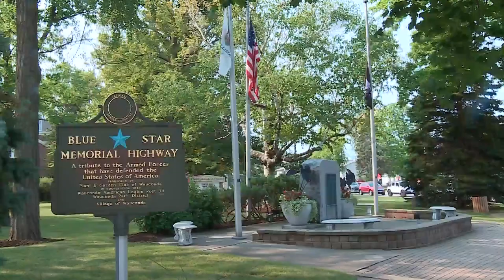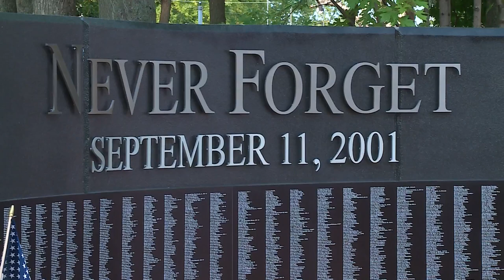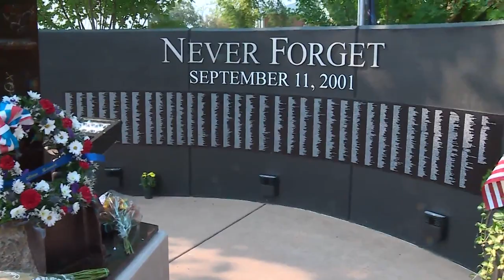Steel beam in Wauconda marks somber anniversary of September 11 attacks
More than 800 miles from Ground Zero in Lower Manhattan, retired Army Lt. Colonel Ryan Yantis, who was at the Pentagon when Flight 77 crashed into it, marked the day the way he has so many times in the past, by telling his story and honoring those we lost.